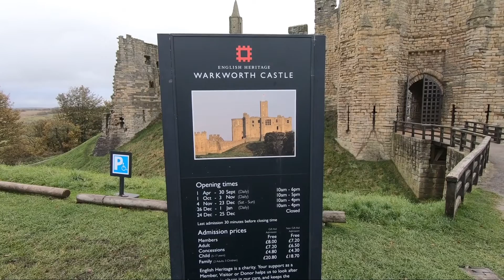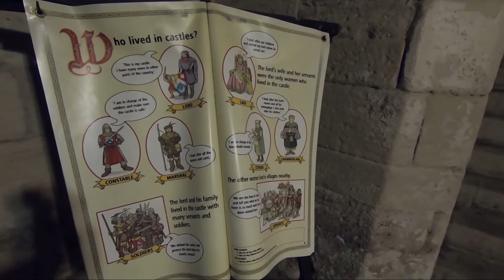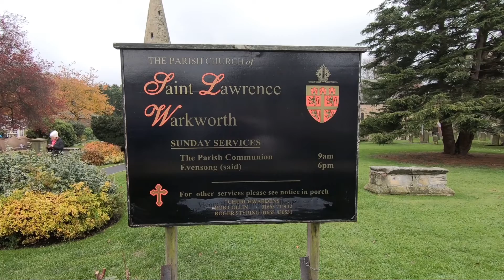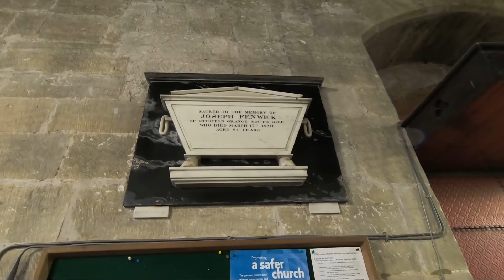Amble Beach Huts On Little Shore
Warkworth, Warkworth Castle

Wprowadzenie

Warkworth wychodzi na rzekę Coquet, ważną drogę wodną, ​​która zapewniła temu miejscu łatwy dostęp do morza, a także ułatwiła przemieszczanie się w głąb lądu Northumberland. Zbudowane w pętli rzeki zarówno woda, jak i strome brzegi zapewniały silną naturalną ochronę. Z tych powodów miejsce to było prawdopodobnie okupowane od czasów neolitu i mogło być wzmocnione przez epokę żelaza. Jednak najwcześniejszy zachowany zapis osady w Warkworth pochodzi z 737 r., Kiedy Ceolwulf, król Northumbria, przyznał ją Priory Lindisfarne. W tym czasie był znany jako Werceworde, co oznacza „dom Werce”. Został przejęty przez Osberta, króla Northumbrii w IX wieku, a później stał się własnością hrabiów Northumbrii. Możliwe, że w tym czasie na stronie zbudowano jakąś formę pobytu o wysokim statusie.
Zamek Warkworth został zbudowany w połowie XII wieku albo przez księcia Henryka Szkocji, albo przez siły angielskie po tym, jak Henryk II odzyskał kontrolę nad Northumberland. Edward III przyznał zamek potężnej rodzinie Percy w 1328 roku i przekształcili go w wystawny pałac. Zamek został oblężony podczas wojen róż i został obsadzony podczas wojny domowej w XVII wieku.